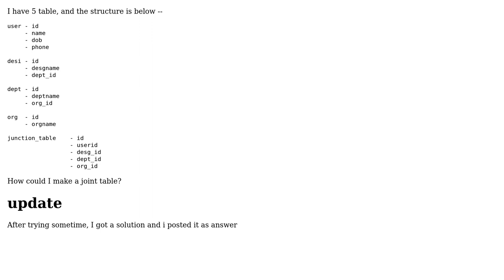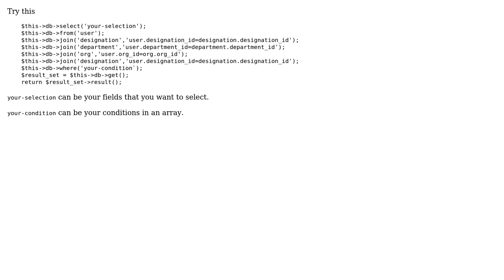Join two table where one table has relation with many table (3 Solutions!!)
Join two table where one table has relation with many table

With thanks & praise to God, and with thanks to the many people who have made this project possible! | Content (except music & images) licensed under CC BY-SA | Music | Images & others | With thanks to user Valerica user BEingprabhU user aziz and the Stack Exchange Network Trademarks are property of their respective owners. You are responsible for your own actions.